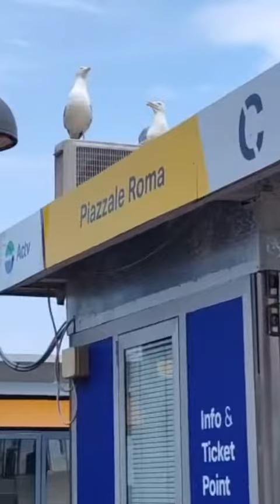Специи-супергерои путешествуют по Италии 😻 отправляются на пароме на Сардинию!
Книга для детей👶🏼👧🏼 с яркими иллюстрациями и рецептами!